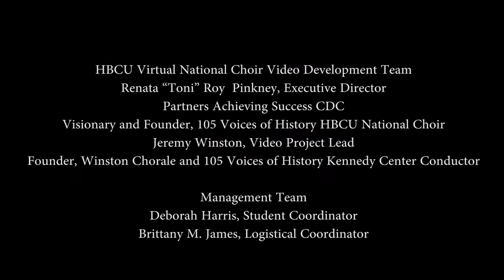Laura McConney Chapel Talk (10-12-20)